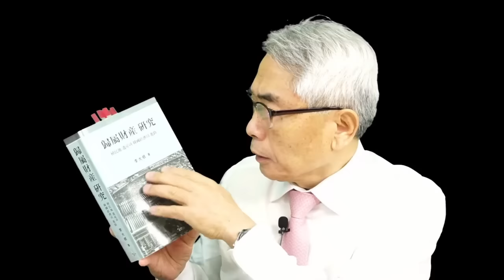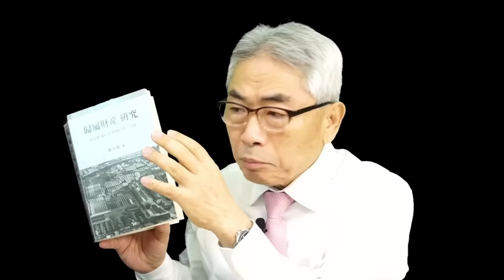위대하지도 초라하지도 않은 책 이야기/ 귀속재산 연구 : 식민지 유산과 한국경제의 진로